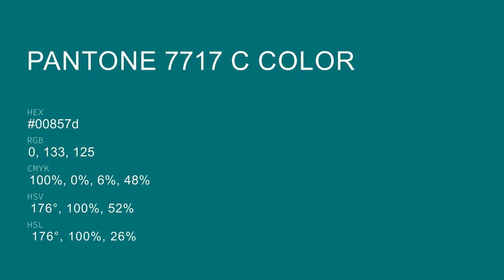color 00857d hex color - Blue color - Warm color 00857d